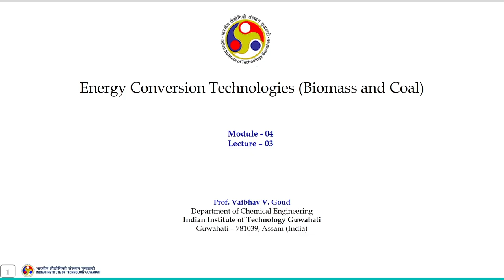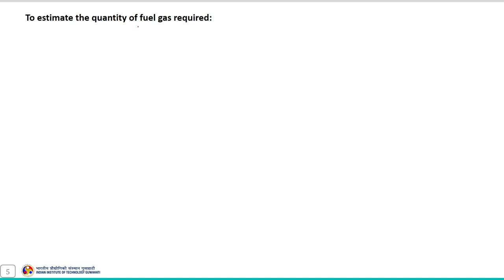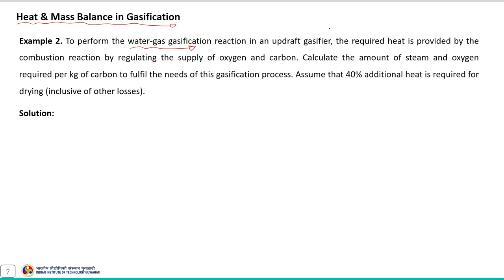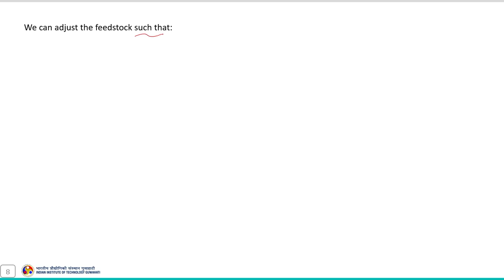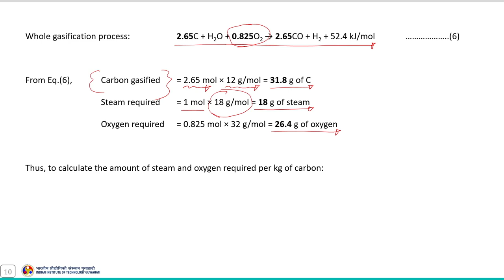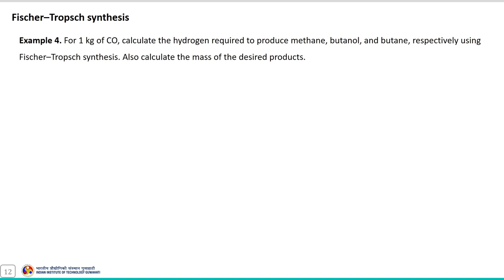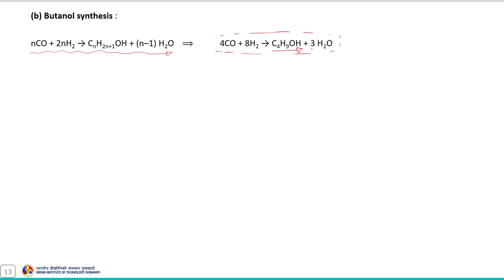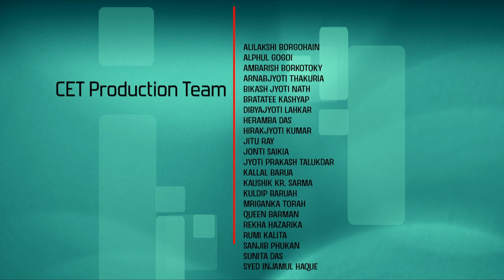Lec 20: Practice examples (Pyrolysis, Gasification)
Energy Conversion Technologies (Biomass And Coal)

Prof. Vaibhav V. Goud
Department of  Chemical Engineering/Multidisciplinary